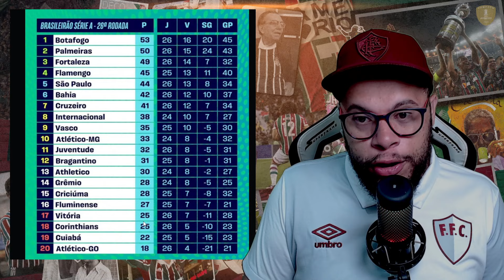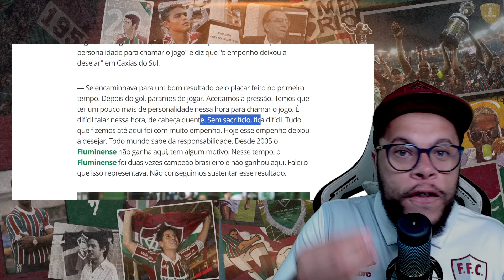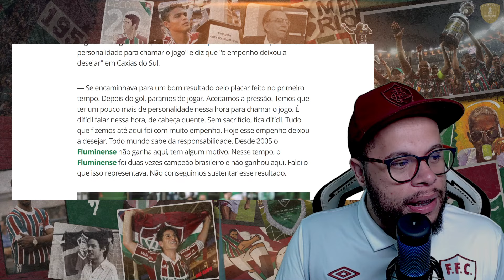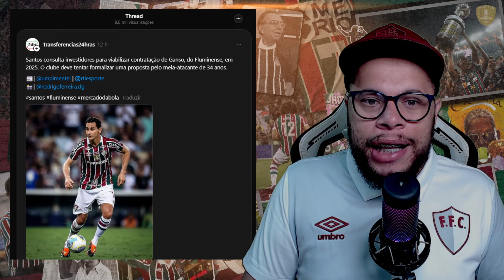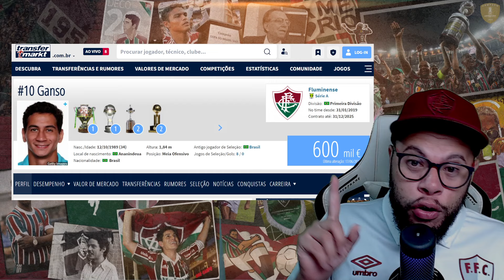🚨DE NOVO, SANTOS QUER O MEIA DO FLUMINENSE, TEM ALGO, THIAGO SILVA SOLTOU UMA PEDRADA